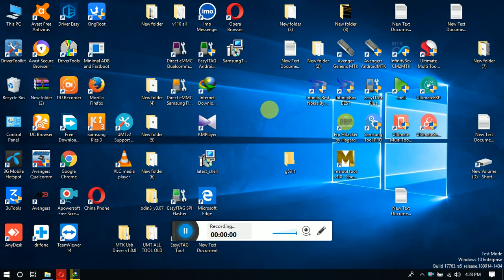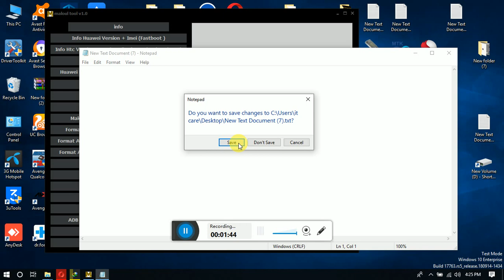All in one frp tool 2019 all phone google account remover tool pack all frp tool 2019